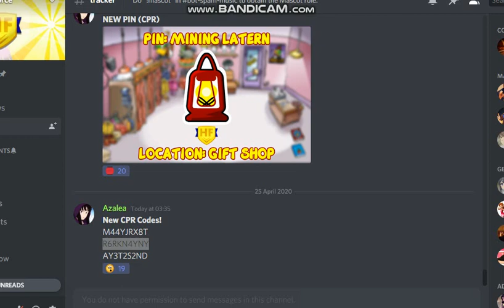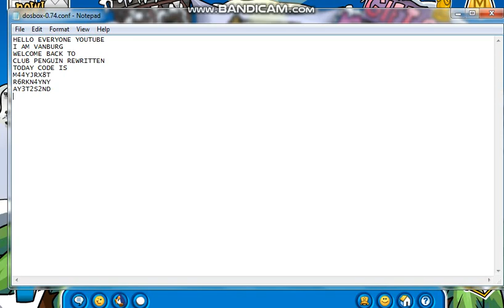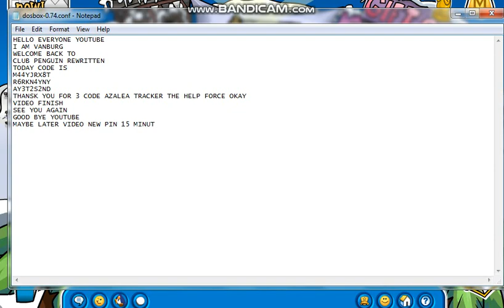Club Penguin Rewritten 3 Code (M44YJRX8T,R6RKN4YNY,AY3T2S2ND)